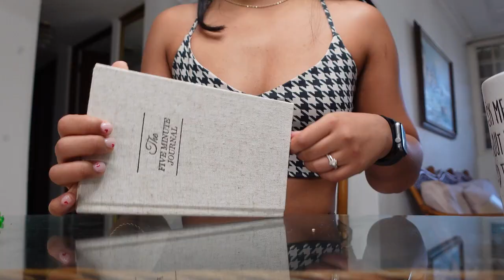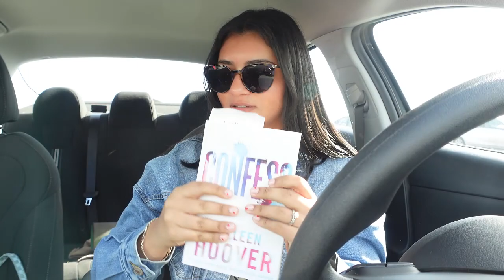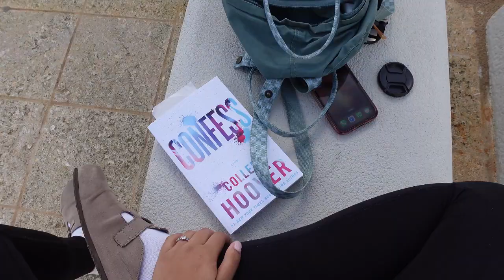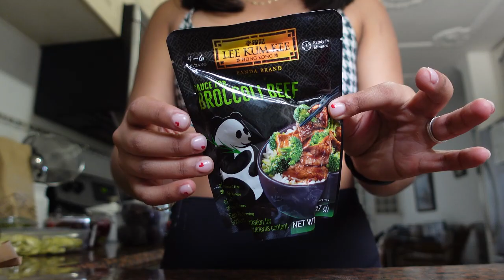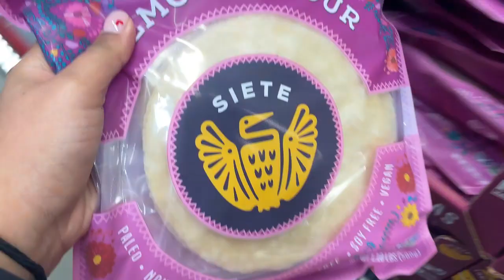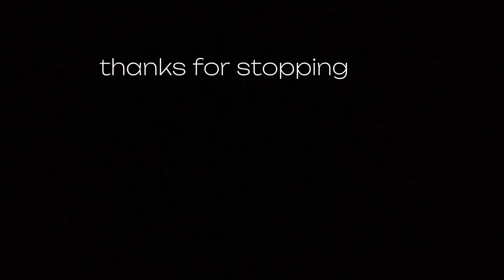In my HEALTHY GIRL ERA | how to make the most of your life *yoga, health + productivity*